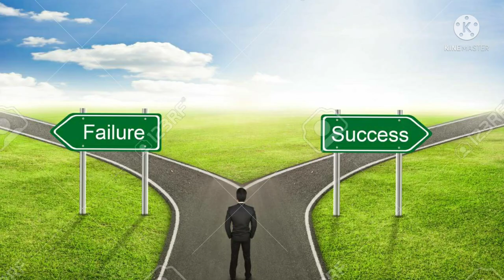Mind Changer हमारे साथ एक कदम सफलता की ओर